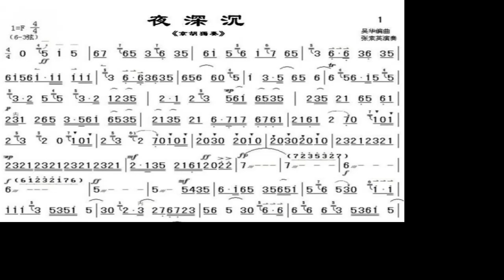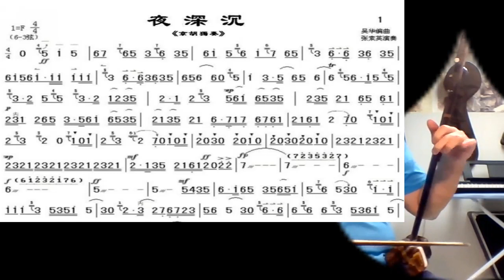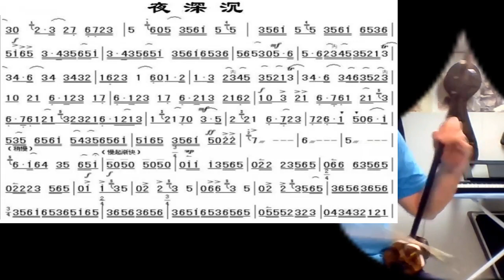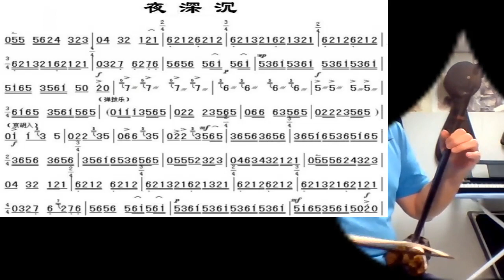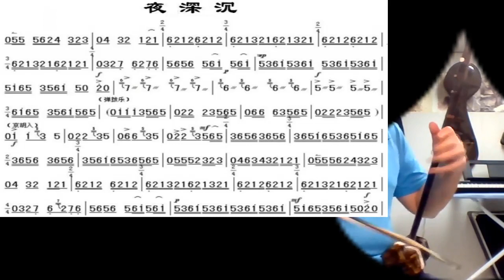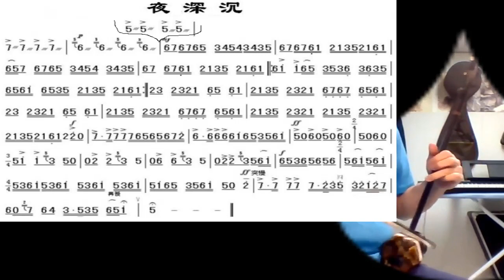夜深沉 Deep into the night - played by erhu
谢谢光临！